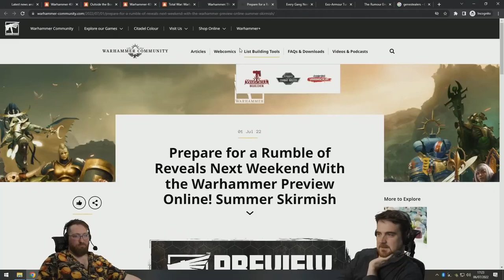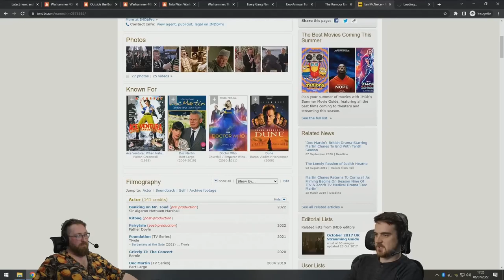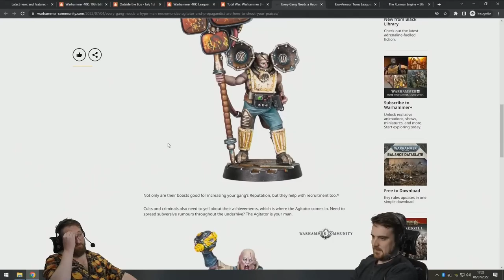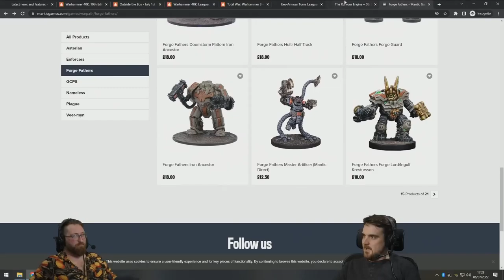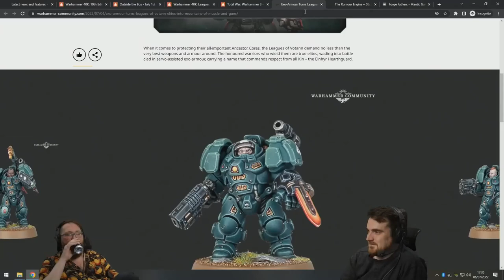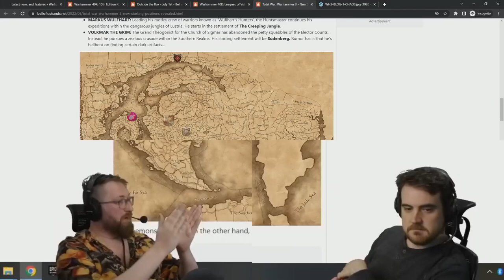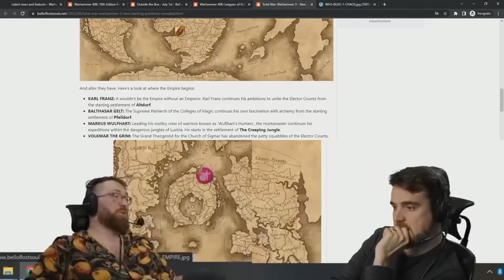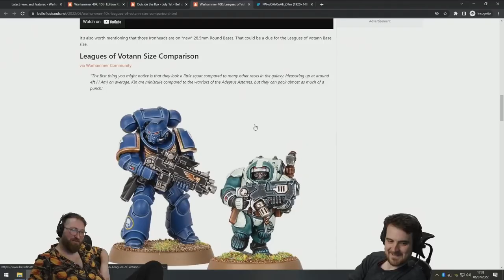Necromunda miniatures and Ian McNeice - Tom and Ben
Tom and Ben looking at Warhammer miniatures and some Total War Immortal Empires updates